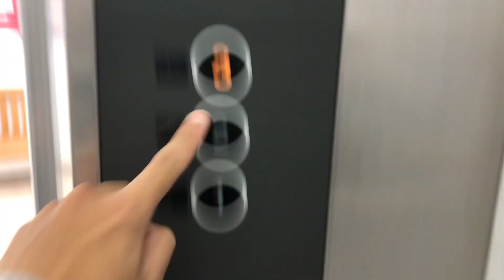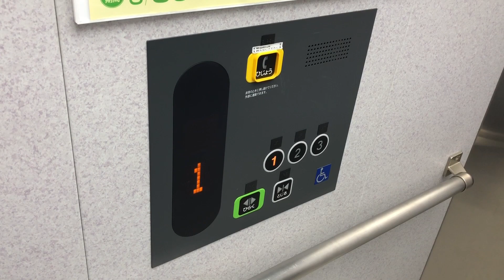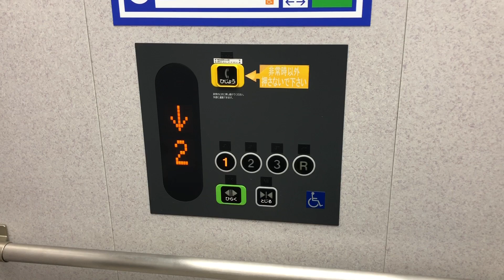エディオンアルパーク南店エレベーター(東芝)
店舗内と立体駐車場に1基ずつの計2基あります。
どちらも車椅子操作盤が設置されています。
店舗内の乗り場インジゲーターはドア右上にあります。

再生順
0:00 店舗内
1:24 立体駐車場

TOSHIBA製
用途:乗用
定員:(店舗内) 15名
 　　(立体P) 11名
積載:(店舗内) 1000kg
 　　(立体P) 750kg
フロア:(店舗内) 1、2、3
 　　　(立体P) 1、2、3、R
2枚両開き扉